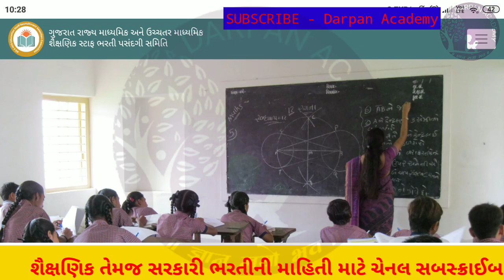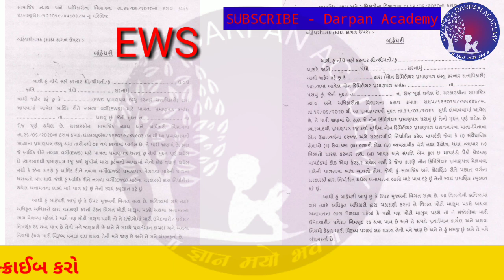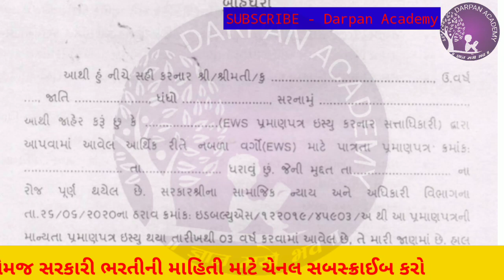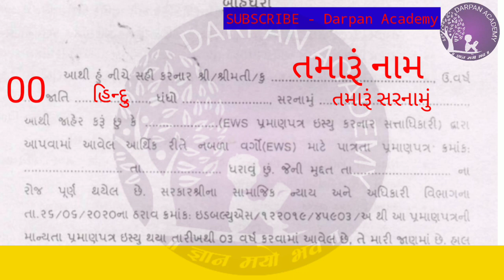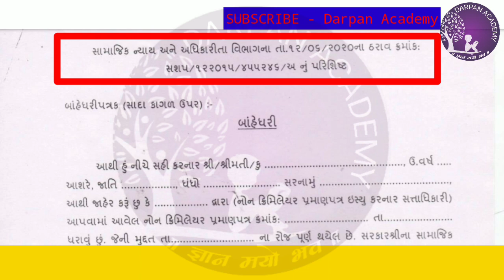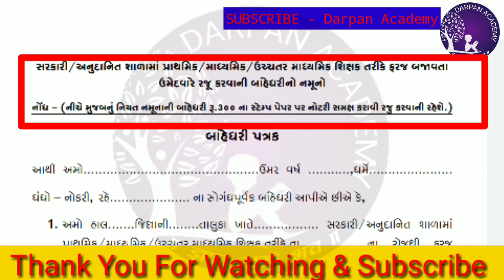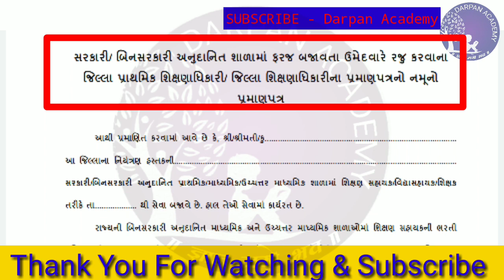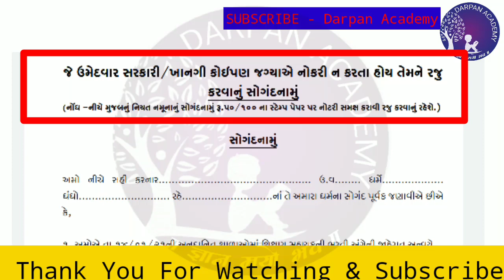Granted Secondary Bharti | માધ્યમિકના તમામ સોગંદનામા અને બાંહેધરી પત્રકો વિશેની સમજ | All Affidavit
Granted Secondary documents verification
Granted madhyamik Shala Bharti2021
Halma chali Rahel Granted Madhyamik Shalama Bharti antargad kone kya prakarnu Sogandnamu karavvu ane kone kyu Bahedhari Ptrak aapvu